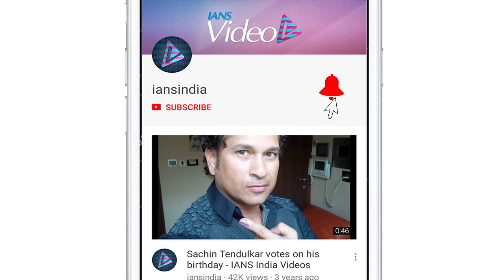Actor Rithvik Dhanjani sculpt his own GANPATI IDOL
Rithvik Dhanjani is gearing up for the forthcoming Ganpati festival.  Rithvik along with his girlfriend Asha Negi unveiled the “Kasautii Zindagii Kay 2’s Statue of Love” in Vadodara, which was the part of the promotion.